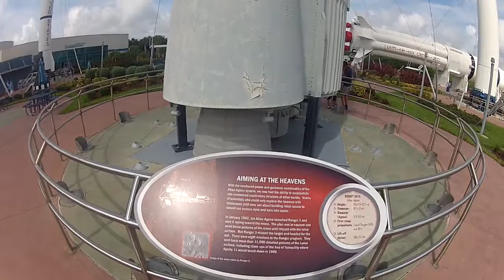Hopkins Disney Cruise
More Rocket Plauges